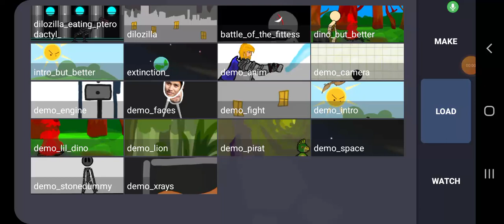Back to dc2!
hey guys I'm now back to dc2 so you might be expecting animations without any downloaded models. Because the models have probably  might be dangerous.